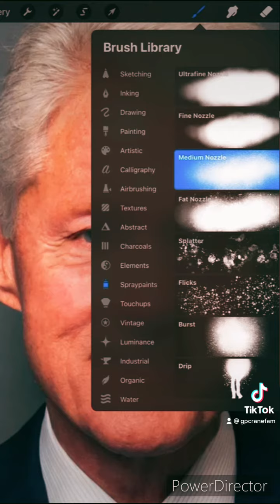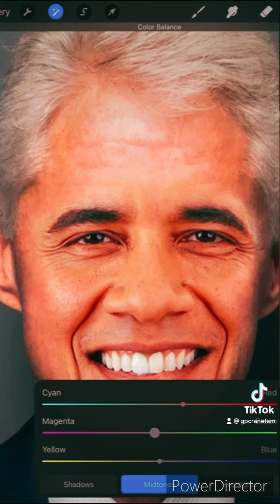Presidential Face Fusion Clinton and Obama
Presidential Face Fusion president Clinton and Obama.